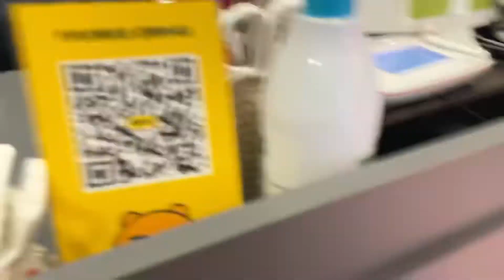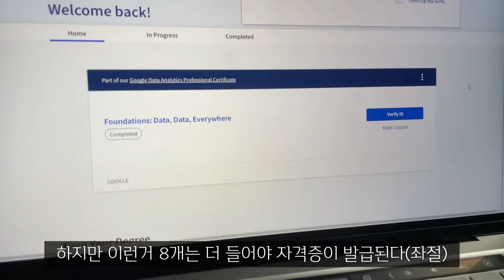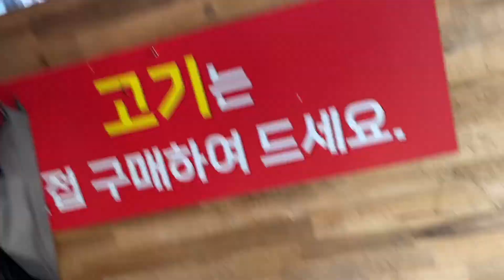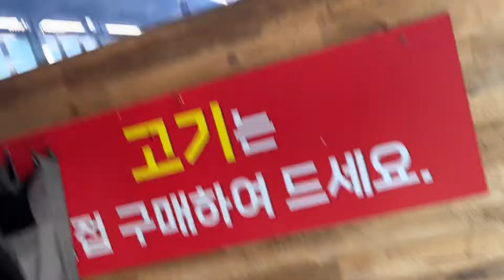Vlog | 엄마생신/고기구워먹는마당/린클..